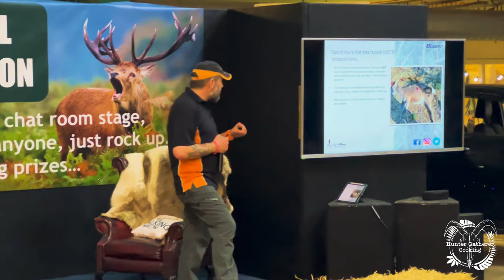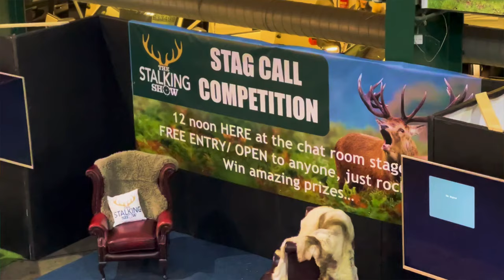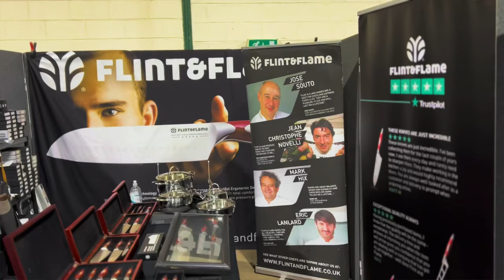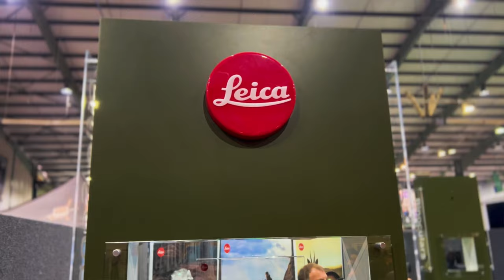The Stalking Show 2023 - Meet The People - Hunter Gatherer Cooking HGC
Thank you to everyone who spoke to me.

All my other links are below

Alex
Editor - Hunter Gatherer Cooking

Firelighters on Amazon

My Gear:
I use an iPhone X to film and everything is edited on iMovie
I use a Zhiyun Smooth 4 gimble
This shoe mount is very useful
The sound is recoded with Rode mic's: See below
Wireless Go
Video MIcro Compact
For an iphone you will need the SC7

I have an Ulanzi U rig that I use which is really good

I have these cool LED light boxes which are battery powered